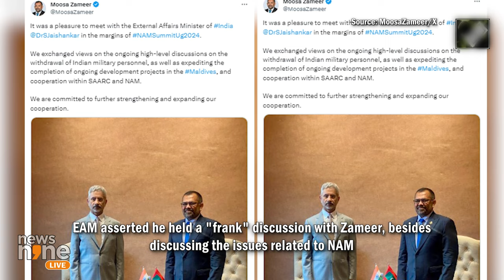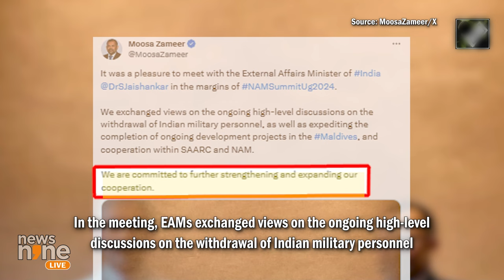EAM Jaishankar Holds ‘frank’ Meeting With Maldivian Fm Moosa Zameer Amid Strained Ties | News9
Amid strained relations between India and Maldives, foreign ministers of both nations met in Uganda's Kampala on January 18. Taking to social media, EAM Jaishankar tweeted about the meeting with his Maldives counterpart Moosa Zameer. The meeting was held on the sidelines of the 19th Summit of the Non-Aligned Movement (NAM). EAM asserted he held a "frank" discussion with Zameer, besides discussing the issues related to NAM